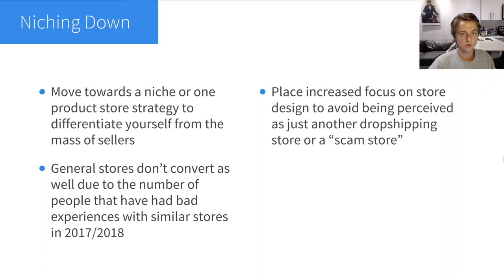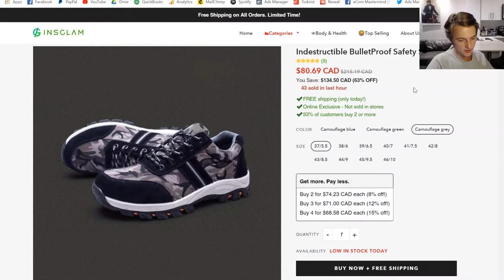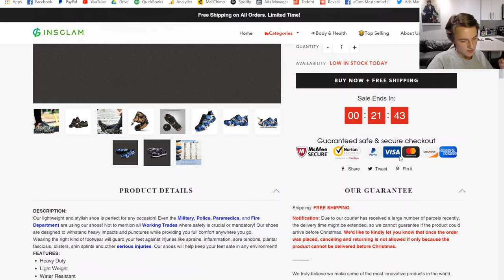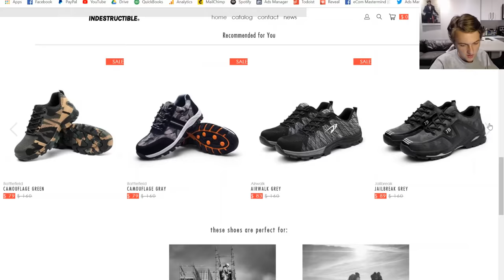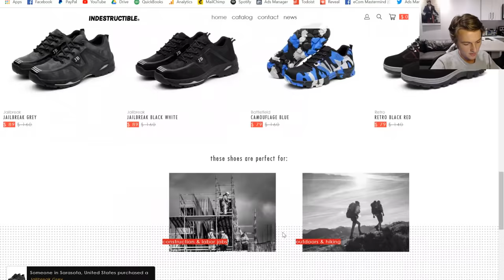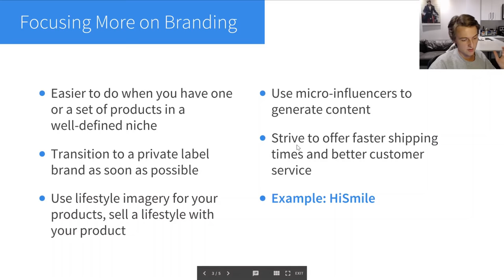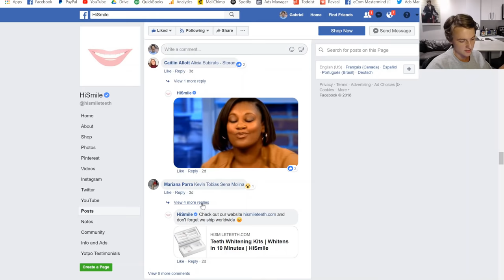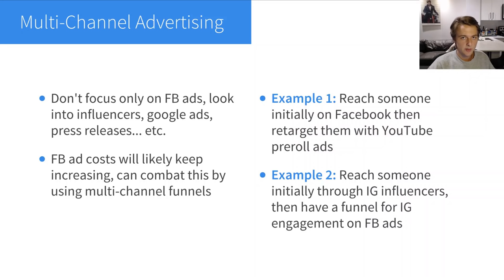Dropshipping Profitably in 2019 | Main Strategy Changes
Hey everyone!

In this video, I cover the main strategy changes that I think you should implement in order to dropship profitably in 2019. The dropshipping space is evolving very quickly and it's important to stay ahead of the curve if you want to be successful.

The first point I talk about is niching down. With the amount of awareness around dropshipping nowadays, it's becoming more effective to focus on one product or niche in order to stand out from the storm of general stores advertising on social media. To highlight my point, I show you a comparison of a general store versus a one product store selling the same product so you can see which is more compelling.

The next point I cover is branding. For the same reasons explained above, it's becoming increasingly important to build a real brand that your customers can trust. This means generating lifestyle content to post on your social media channels, striving to offer faster shipping time, providing excellent customer service etc. To highlight this, I show you an example of a massive brand that does an excellent job at this.

The last point I cover is multi-channel advertising. With rising ad costs, especially on Facebook, it's become increasingly important to diversify your advertising channels. This means advertising on multiple platforms to avoid having all your eggs in one basket. For example, reaching people for the first time with influencer marketing retargeting them with FB ads.

I try to post one new value-packed video like this one every week.